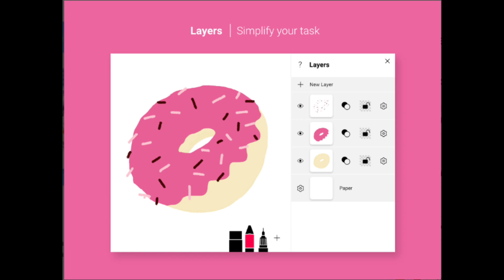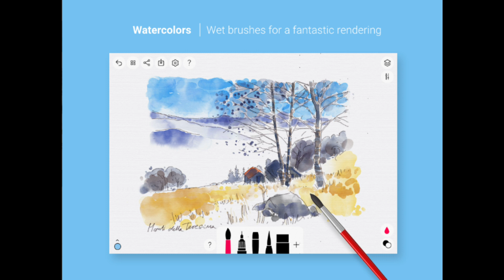Best drawing app for android | Drawing apps free | tayasui sketches app | free drawing software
vdo topic:-

drawing app for pc,
drawing apps free,
drawing app online,
drawing apps free online,
drawing app download,
free drawing apps for android,
best drawing app for android,
sketchbook,
free drawing software,